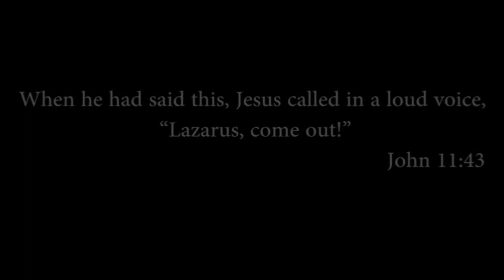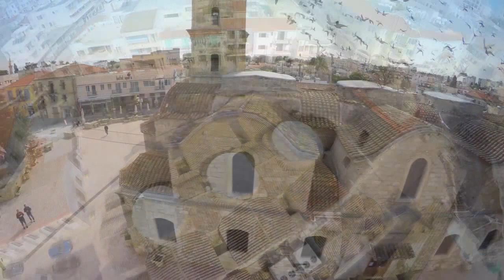Saint Lazarus Church - Cyprus Larnaca [HD]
The Church is named after the New Testament friend of Jesus whom he rose from the dead which is recounted in the Gospel of St John 11:41-44 that is Lazarus of Bethany.

Naturally, the miracle of the resurrection of Lazarus aroused the Jews and "the High Priests planned to put Lazarus to death" (John XII 9-11), as he constituted living evidence of the miracle.

Therefore the banished saint fled to the island of Cyprus where he encountered the apostles Paul and Barnabas and was ordained as the first Bishop of Citium (Present day Larnaca) as the first Bishop of Cyprus.
He is said to have lived for thirty more years and on his death was buried there for the second and last time.